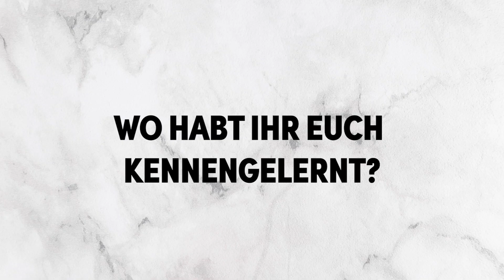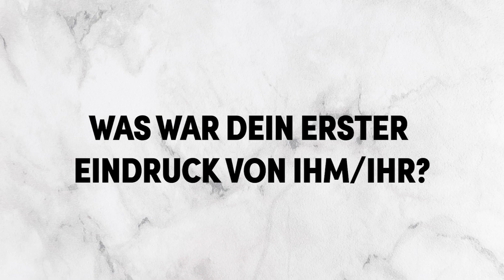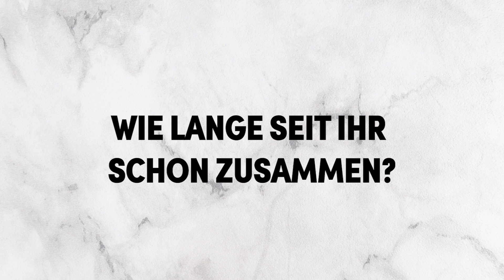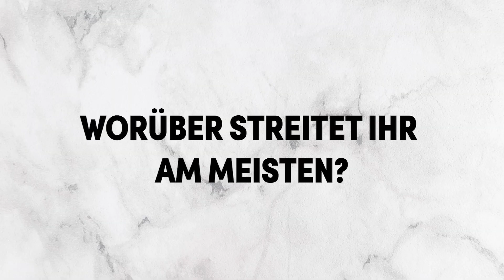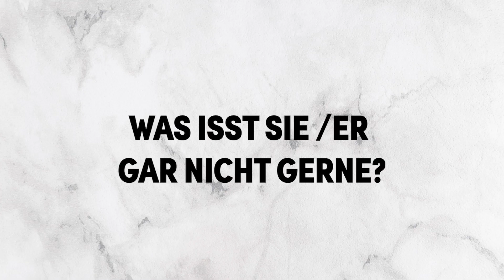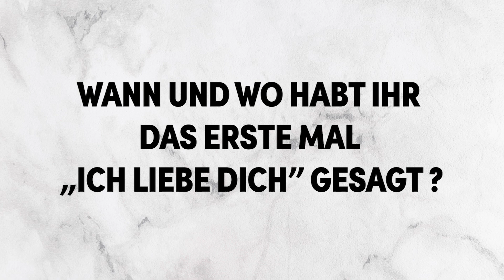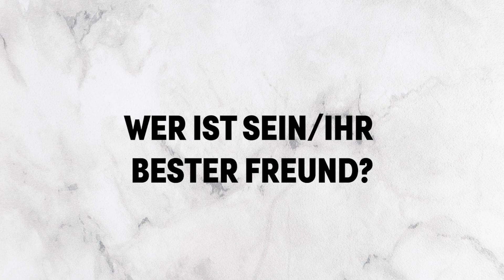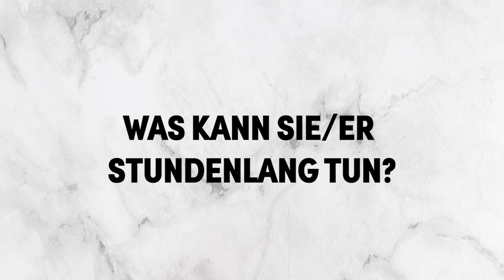Wie gut kennen wir uns?😱 Fragen getrennt voneinander beantworten - BOYFRIEND TAG I AnikaTeller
In diesem Boyfriend Tag Video beantworten Roman und ich getrennt voneinander Fragen über uns, die ihr schon immer mal wissen wolltet.

Was denkt ihr wer sich besser geschlagen hat Roman oder Anika ?

Anika

Schaut gerne bei mir vorbei...

Ich hoffe euch hat das Video gefallen und freue mich von euch zu hören 😊

Danke euch fürs zuschauen und danke, dass ihr mich so unterstützt, mit euren ganzen Kommentaren, Likes und Videoideen.